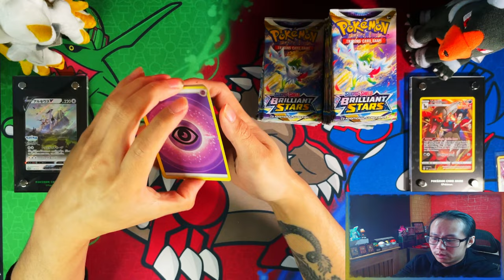*Day 12 Pack 12* Pokemon Brilliant Stars Opening A Booster Pack A Day Until I Complete My Master Set